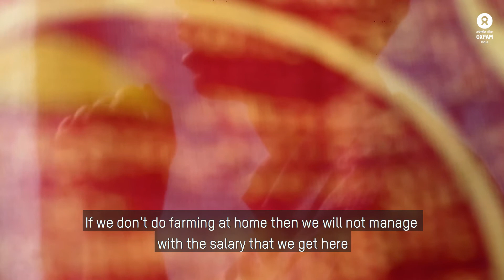TruthAboutTea | No retirement benefits for Assam tea estate workers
“Once I have retired, I am nothing for the company,” says Michael who retired a few years ago. The tea plantation he lives in recently saw a change of management. With his son working under the new management and he having spent 34 years in the plantation, he draws a few comparisons he is not very happy about. In the past, a retired employee could avail the medical benefits if his/her children were working at the plantation. Now, though his son works at the plantation, Michael has to pay for his own medicines. He has to supplement his income by working in a paddy field as a farm labourer.